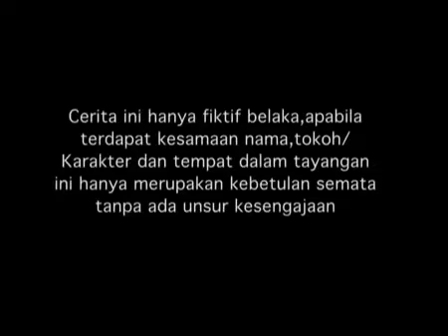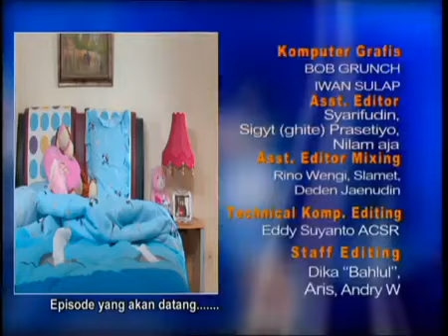SPESIAL RANDY PANGALILA - Nada Cinta - Episode 92